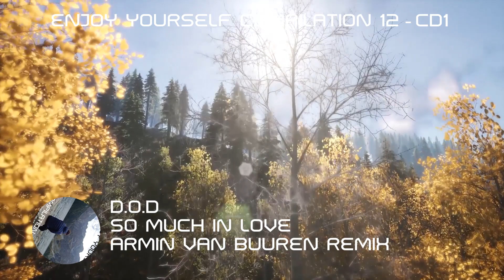Enjoy Yourself Compilation 12 CD1 - mixed by Helter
My annual summer compilation - part one.

0:00 Milkwish – Get Down
4:04 Vonda7 – Spokój
7:37 Ahmed Helmy – Glitch
11:07 Matt Fax – The Abyss
14:25 MRPHLNDR – Medusas Mayhem
20:00 Eelke Kleijn – Time Machine
24:38 The Blizzard – Kalopsia (Matt Fax Remix)
28:54 Ferry Corsten – Mind Trip
32:15 Orjan Nilsen – Amnesia
33:49 Orjan Nilsen - 9910
37:18 Armin van Buuren feat. Anne Gudrun – Love Is A Drug
40:54 Feel - Hallelujah
44:37 Alex Sonata & TheRio x Elevven vs Above & Beyond feat. Zoe Johnston - My Own Hanalei (Maciej Celewski Mashup)
47:49 Giuseppe Ottaviani & Ilan Bluestone – Futuro
52:11 Giuseppe Ottaviani x Alex Sonata & TheRio feat. Tishmal – Tears Of A Kingdom
55:22 Alexander Popov & Heatbeat – Vivaldi
58:53 Orjan Nilsen & Mark Sixma pres. Nilsix – The Void
1:01:59 D.O.D – So Much In Love (Armin van Buuren Remix)
1:05:00 Ferry Corsten – Yes Man
1:07:55 Evol Wavez – Name Is The Answer (Greenhaven DJs Remix)
1:11:48 Topic – Lucid Dream (Giuseppe Ottaviani Remix)
1:15:59 Nifra & Leo Reyes - Humanoids
1:19:22 Giuseppe Ottaviani – Digital Symphony